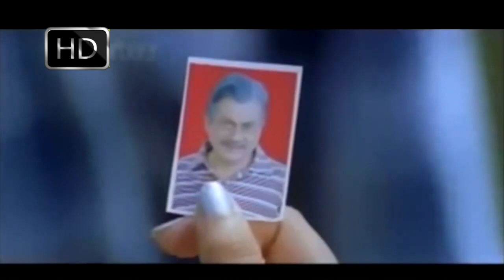ಅರಮನೆ ಕನ್ನಡ ಚಲನಚಿತ್ರ ಭಾಗ 2 | Anant Nag told his family story to Ganesh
Kannada Movie - Aramane ( transl. Palace) is a 2008 Indian Kannada drama film directed by Nagashekhar, starring Ganesh and Anant Nag in the lead roles. The plot of the film ...
Story by: Nagashekhar; Shekhar Chandra
Starring: Ganesh; ‎Anant Nag‎; ‎Roma‎; ‎Avinash‎; ...‎
Country: India
Release date: 25 April 2008